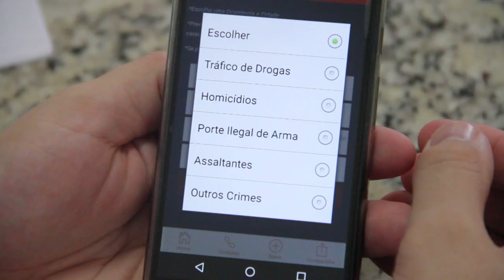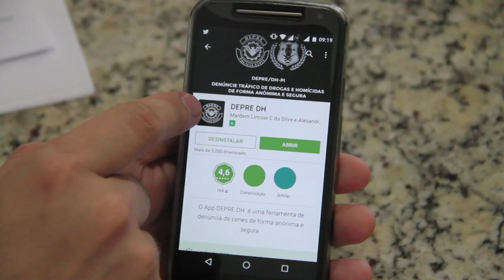Aplicativo DEPRE DH recebe denúncias contra homicidas